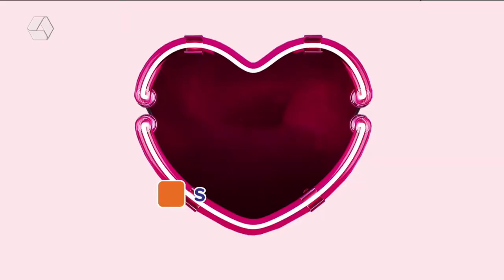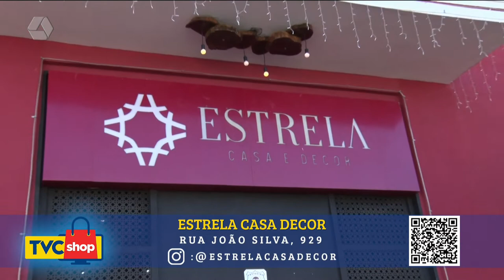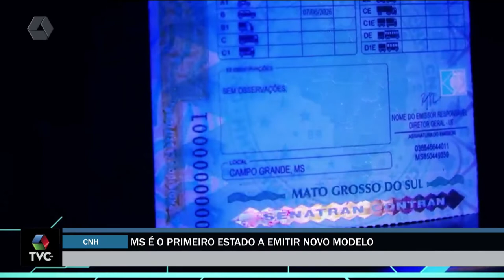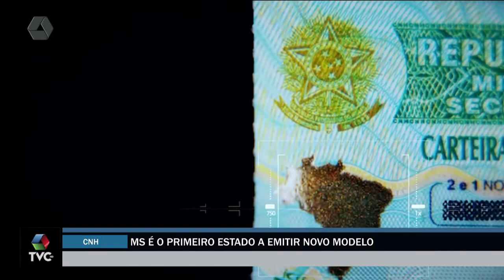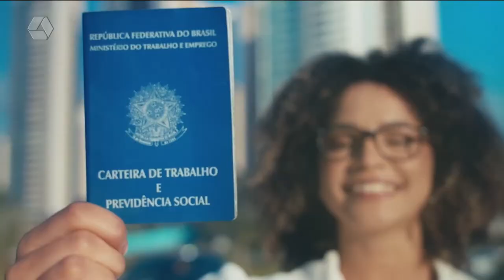TVC Agora 07/06/2022